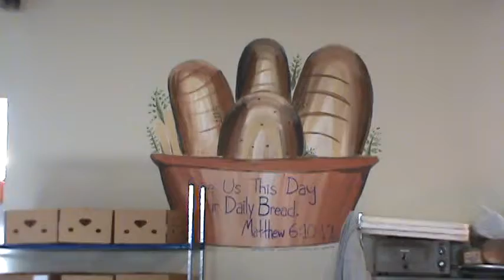Mooresville Soup Kitchen.MPG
Pet Boarding Kennel for Cats in Mooresville Davidson and Lake Norman   Your Kitty will love our Spacious and Peaceful Hotel.